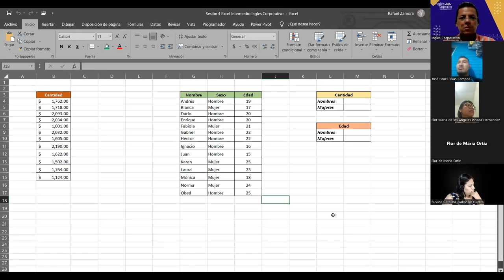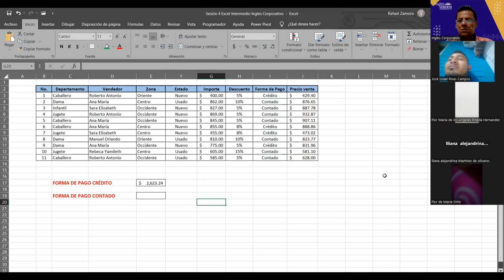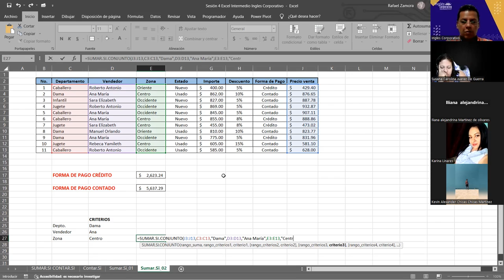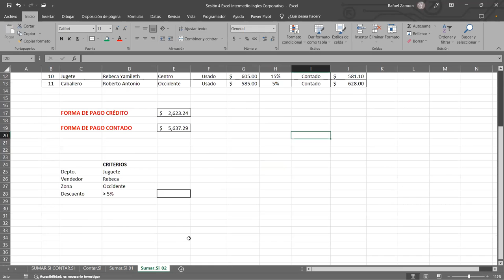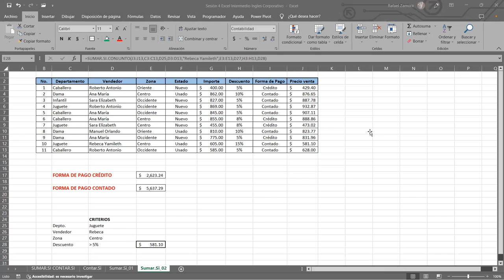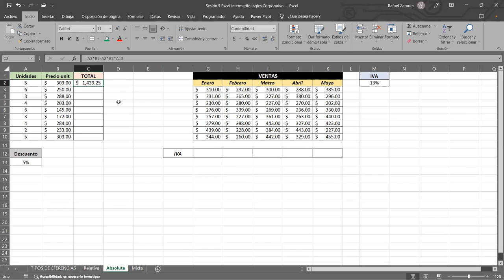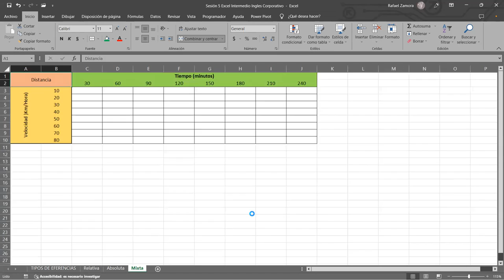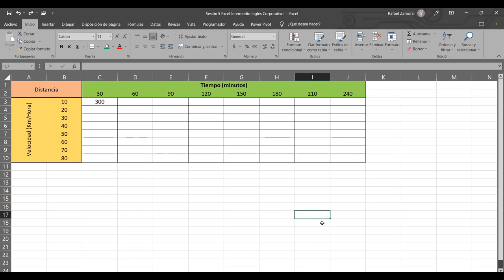SESION5-10/07/2023-29811-8017-0037/2023-ZAMORA-Referencias relativas, absolutas y Mixtas